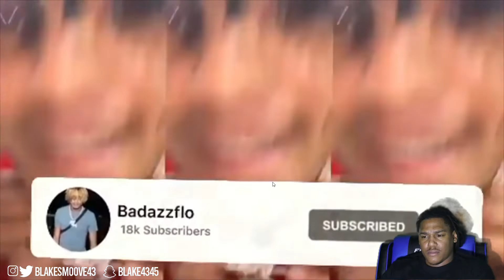BADAZZFLO UPDATE I AM SINGLE!!!!